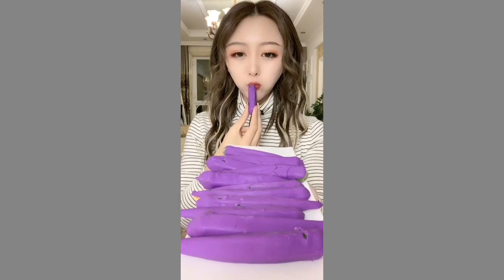ASMR Eat Ice 🍦 Stone eating trend | 얼음을 먹는다. 돌 먹는 경향 | เทรนด์การกินหิน | SEAFOOD TVV#181